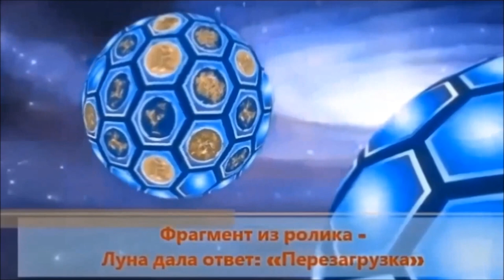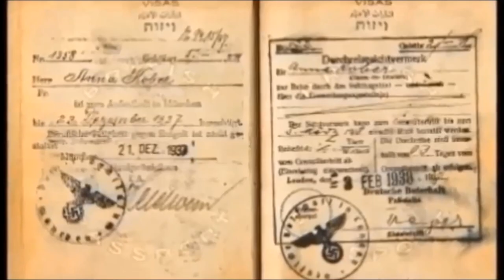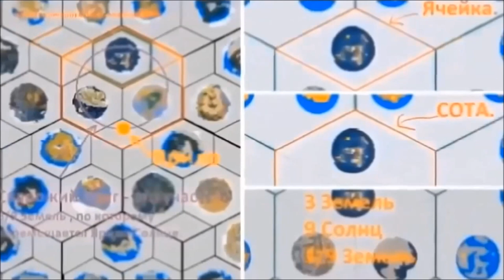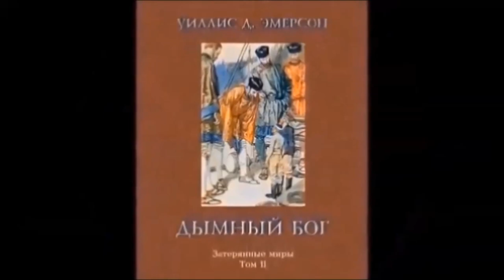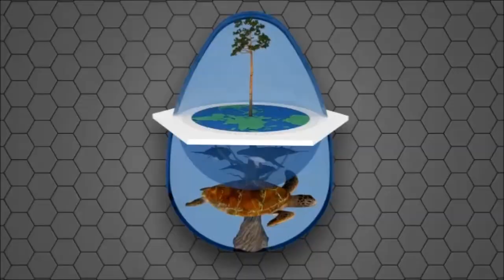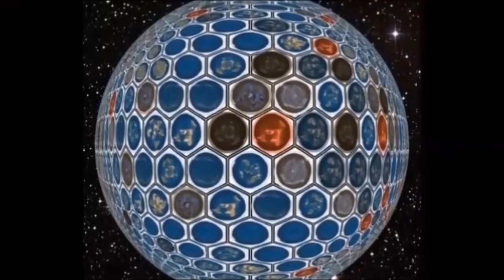HYPERBOREA REALE è STATA TROVATA.